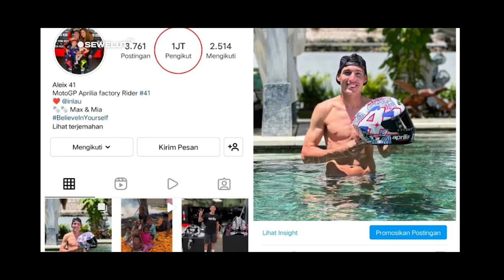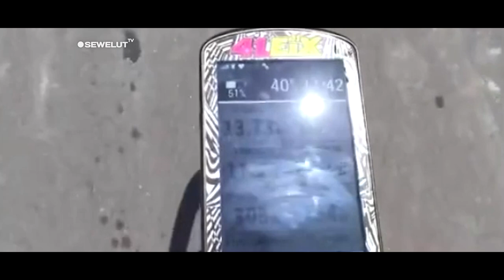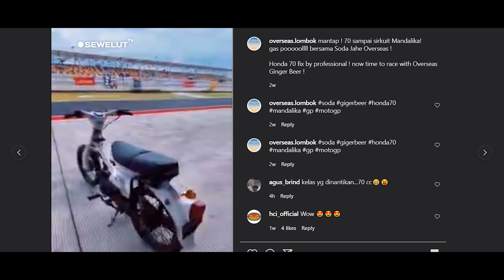MOTOR C70 INI DI SELUNDUPKAN DI MANDALIKA 😂 ❗ BAKALAN MAHAL KALAU DI JUAL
Berkah lempar helem di Mandalika ,Aleix Espargaro daptkan podium di MotoGP Aregntina.
Tim Motogp American Racing Team pernah selundupkan motor C70 di MotoGP mandalika.

Pembalap Aprilia, Aleix Espargaro, jadi salah satu pembalap yang mendapat sorotan di awal musim MotoGP 2022 seiring aksi dan tingkahnya, mulai dari lempar helm di MotoGP Mandalika hingga menang MotoGP Argentina.
Aleix Espargaro lalu kemudian membuat nazar bahwa ia akan melempar helm ke penonton andai pengikut di akun Instagram miliknya tembus satu juta.

Aleix Espargaro sendiri memang sudah sering jadi sorotan sejak tes pramusim di MotoGP Mandalika. hal itu lantaran sejumlah aksinya di luar lintasan balap seperti saat ia bertualang dengan sepeda dan membagikan momen yang ia temui di Lombok.
Aleix Espargaro lalu menempati janjinya melempar helm usai balapan di MotoGP Mandalika karena pengikutnya tembus satu juta.

Selepas jadi pembicaraan di MotoGP Mandalika, Aleix Espargaro lalu membuat prestasi fenomenal di MotoGP Argentina.
Aleix Espargaro sudah mencuri perhatian sejak sesi latihan bebas dan kualifikasi. Aleix Espargaro memulai balapan dari pole position.
Meski sempat disusul oleh Jorge Martin di awal balapan, Aleix Espargaro akhirnya mampu memenangkan duel lawan Jorge Martin.
Kemenangan Aleix Espargaro di MotoGP Argentina adalah kemenangan perdana bagi dirinya dan juga kemenangan perdana Aprilia di MotoGP.

Seperti yang kita tahu, gelaran MotoGP Indonesia 2022 di sirkuit Mandalika diwarnai dengan berbagai momen unik.
Salah satu momen unik yang terjadi saat MotoGP Indonesia 2022 adalah 'penyelundupan' Honda C70 ke paddock American Racing Team.
Honda C70 bernomor polisi DR-5826-AI itu diselundupkan oleh salah satu kru dari American Racing Team ke paddock.

"Mantap, C70 sampai sirkuit Mandalika bersama Soda Jahe Overseas," tulis @overseas.lombok di kolom deskripsi.
Tampak dalam video, C70 berwarna putih itu dikendarai oleh salah satu kru American Racing Team dari belakang paddock.
C70 itu langsung dibawa masuk dari pintu belakang menuju area depan paddock di sirkuit Mandalika.
Meski tak memiliki lampu sein sisi kiri belakang dan kaca spion, C70 itu tetap dipajang di depan paddock.